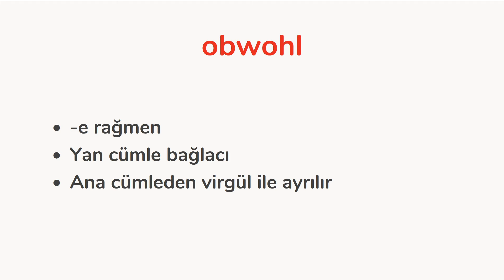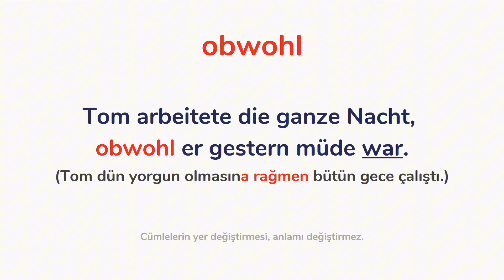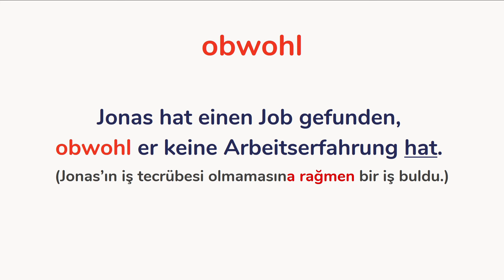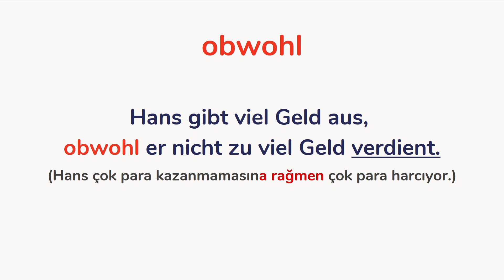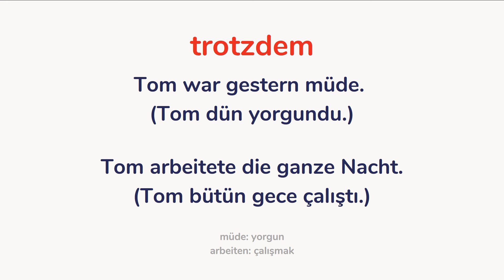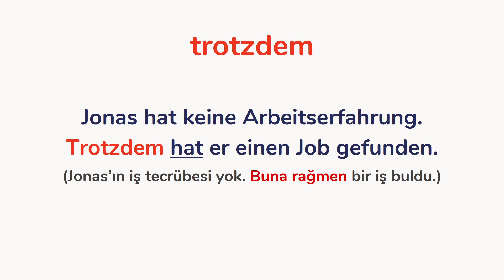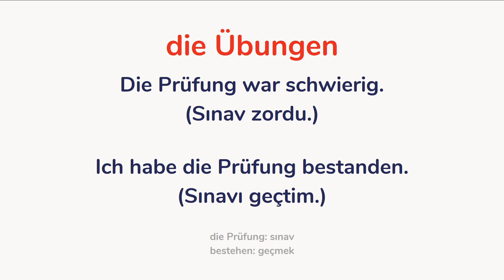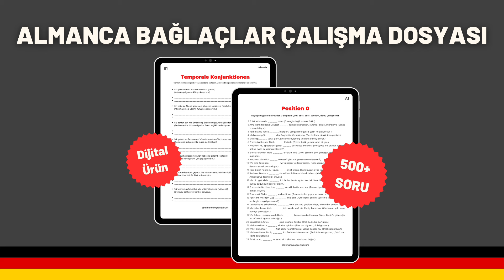Obwohl ve Trotzdem Arasındaki Fark!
Almanca öğrenenler için önemli bir dil bilgisi konusu, bağlaçların doğru kullanımıdır. Bu videoda, sıklıkla karıştırılan "obwohl" ve "trotzdem" kelimelerinin farklarını detaylı bir şekilde ele alıyoruz. Hem bu kelimelerin ne anlama geldiğini hem de nasıl kullanıldığını örnek cümlelerle açıklıyoruz.

🇩🇪Almanca öğrenirken, öğrendiklerinizi pekiştirmek için Türkçe - Almanca bir kaynak arıyorsanız Almanca Öğreniyorum Çalışma PDF dosyalarına göz atabilirsiniz.

♾️Online Almanca kurslarına tek seferlik kayıt olun, ömür boyu erişim sağlayın.